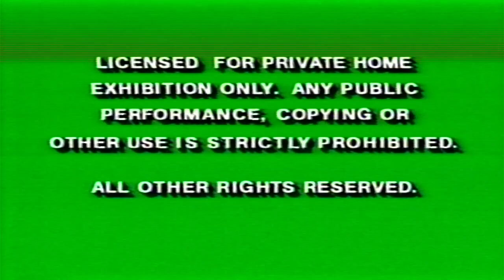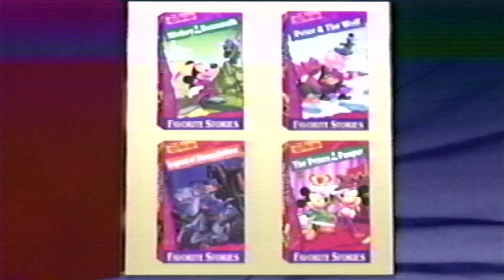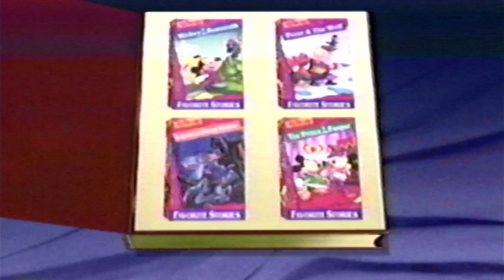Opening To Winnie The Pooh: Sharing And Caring 1994 VHS